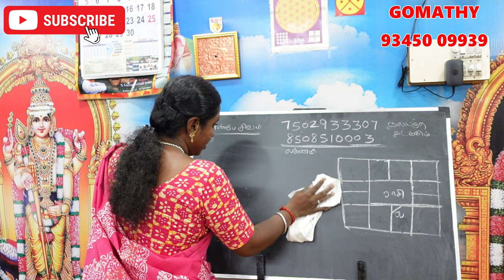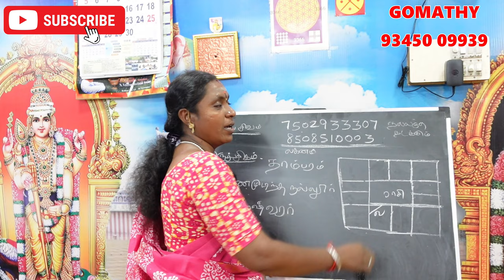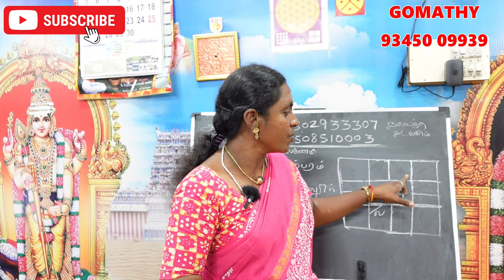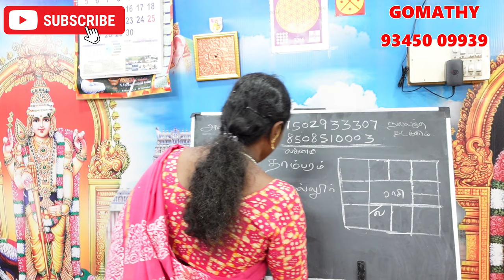விருச்சிகம் ராசி லக்னக்காரர்கள் திருமணம் ஆகாதவர்கள் செய்ய வேண்டிய பரிகாரம் viruchigam rasi lagnam